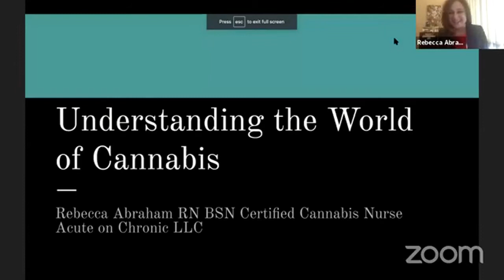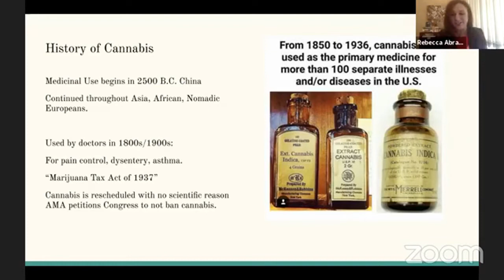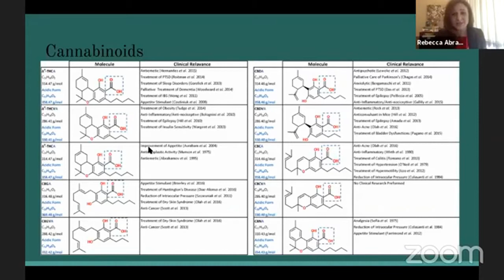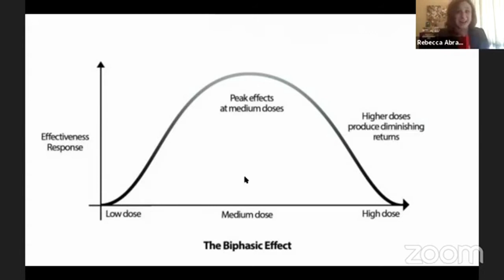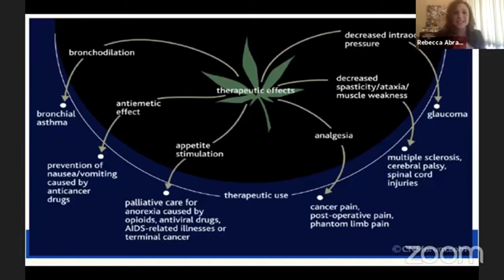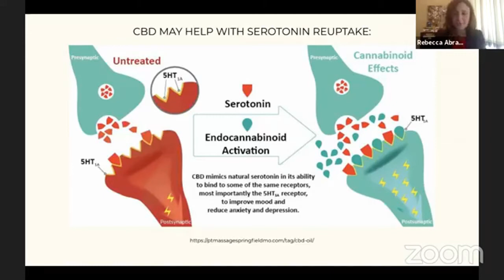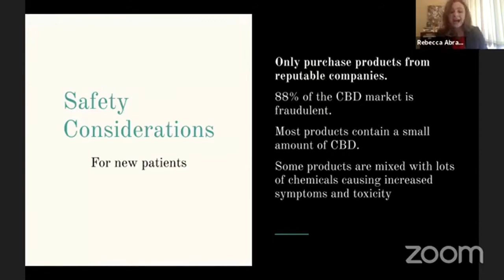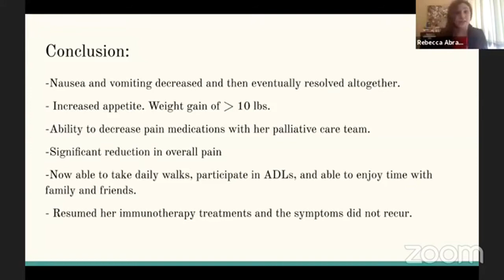Wellness Wednesday - Understanding the World of Cannabis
With the expansion of legalized marijuana across the country, it’s more important than ever to be educated on the facts, benefits and usage. Whether you’re going through cancer treatment or suffering from chronic pain, anxiety or sleep issues, there are options for relief.

In this month’s Wellness Wednesday, Cannabis Nurse Rebecca Abraham will share:

• The difference between cannabidiol (CBD) and tetrahydrocannabinol (THC), and an overview of the variety of strains and ingestion forms

• Why it’s better to start cannabis early in a treatment course

• Which symptoms and disease processes are most relieved by cannabis

• How dosage, strain and delivery methods vary per person

• Why dispensaries aren’t always the most informed

• And more!

About the speaker:

Rebecca Abraham, RN, BSN, is the Founder and President of Acute on Chronic. She has worked in healthcare for 15 years with extensive experience in Emergency Medicine, Critical Care, Heart Failure, Surgical Services, and Case Management. Rebecca has trained and worked at some of the best academic medical centers in the country and is board certified in Critical Care Nursing. She also has a certificate in Cannabis Nursing through the American Cannabis Nurse Association.

Find more information and resources for pancreatic cancer patients at rolfefoundation.org.

Find more information and resources from Rebecca Abraham at acuteonchronic.com.